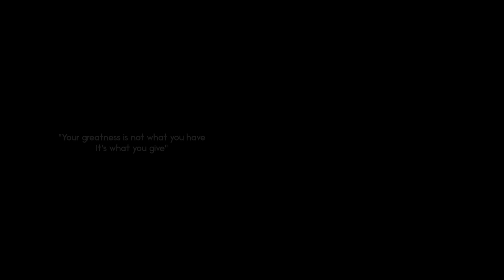4380M.MTB - 60&9 DAYS EPI #2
Heli biking from Gosaikunda 4380 meter and the adventure story in between. Oh and there is also one special story in it :)

Big thanks to all our donors world wide and the cycling team from this episode for giving this little kid his happiness. Thanks to PANC bike and Viswa Modi for donating bikes

Songs used
Chaos at the Spaceship by Out of Flux
Hope by Salt of the Sound (In Prayer)
I Do by The Hunts
La promesa by Manga Corta
Siberian Summer by Sunny Fruit
Baby Baby by Captain Qubz
Why We Ride by EvertZ
Restless Rebels by EvertZ
Tibet by Ben Winwood
The Journey by Ben Winwood